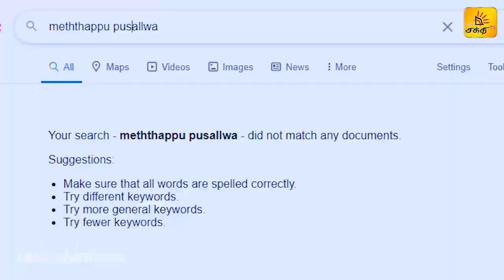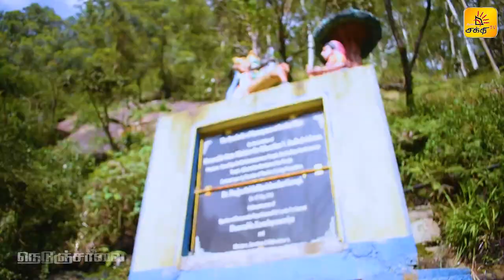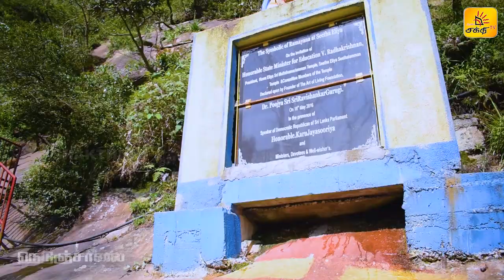NEDUNCHAALAI | நெடுஞ்சாலை | TRAVEL - 08 | Shakthi TV